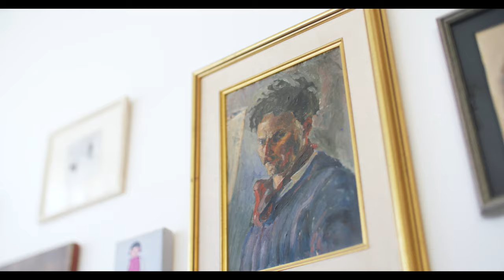I Wait | Roy Shakked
Dance and Choreography by Moran Muller
Cinematography by Rami Katzav
Directed and Edited by Roy Shakked
PA & Lighting: Yoel Peled
PA / Paper Airplane Specialist: Gilad Chushani

Vocals, Piano and bass: Roy Shakked
Guitars: Chris Bruce
Drums: Blair Sinta

LYRICS:

Now that everyone’s gone
I find myself right back where we started
A lonely fan rattles on
You stare at me, I stare at the floor
I wish I knew a better way
I want this day to fade away
Time is my only friend

So I wait, I’ll wait
The deeper the cut the sweeter the bait
The moment she starts to sway triggers
my time-delayed fingers
away from my piano keys
First with unease
As I creep on a tightrope through slivers of hope
her lips quiver
She lets it be

It doesn’t matter who’s right
It doesn’t matter who’s wrong
It only matters how deep
It only matters how long…